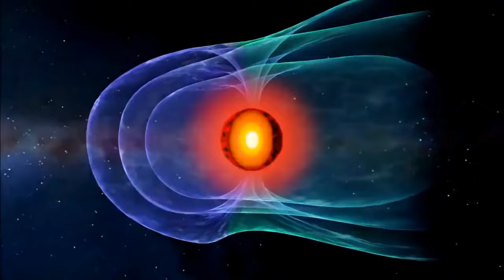National Geographic The Day the Moon Was Gone Documentary